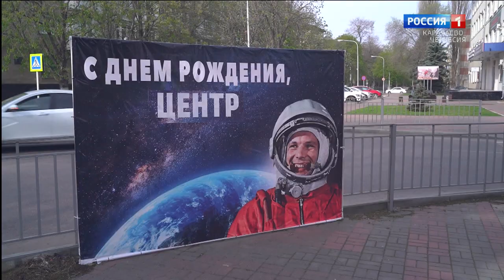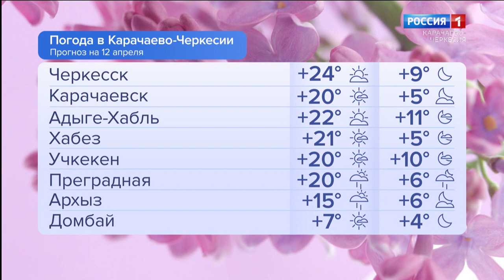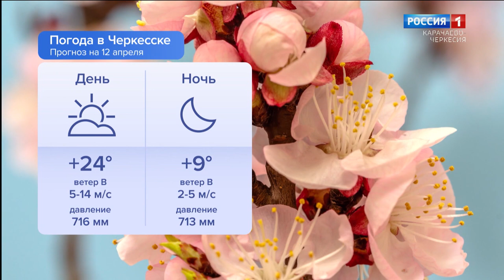Утро России. Карачаево-Черкесия 12.04.2024